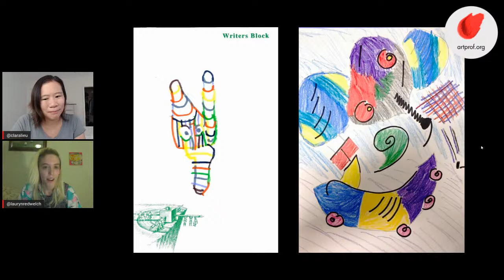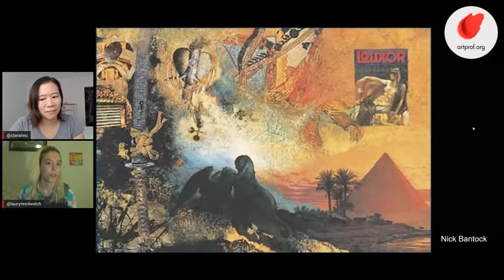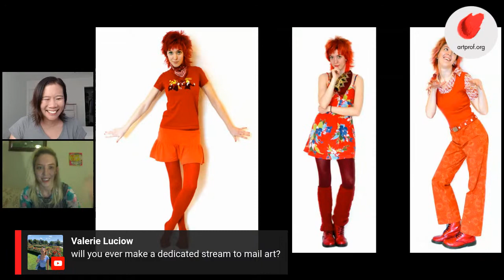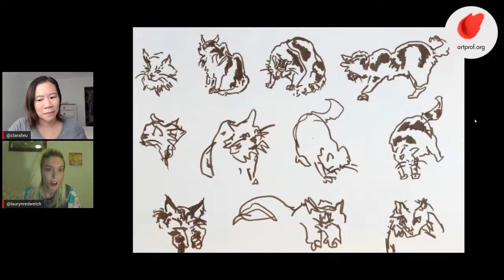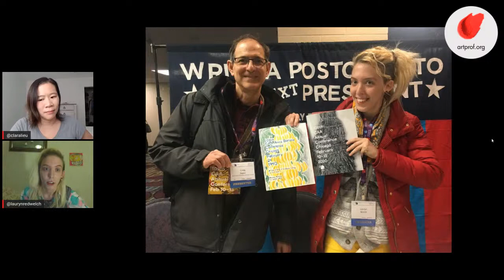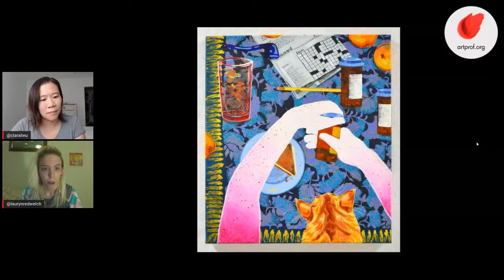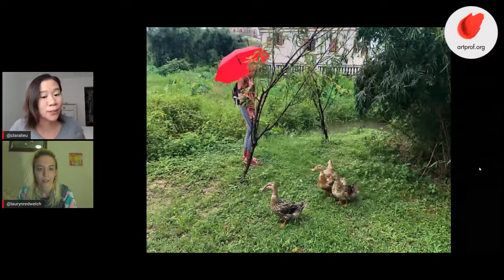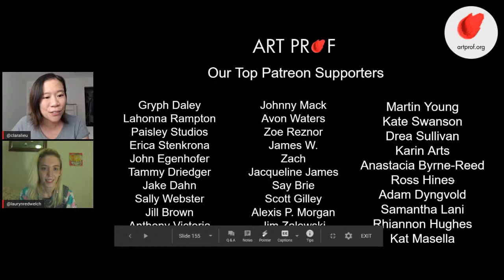I Went to Art School and Now I'm Exhibiting at NYC Galleries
• Portfolio critiques
• Artist calls

• Pro development
• Portfolio critiques

👂AUDIO EQUIPMENT
96 Pack Acoustic Panels Studio Foam Wedges 1" X 12" X 12"